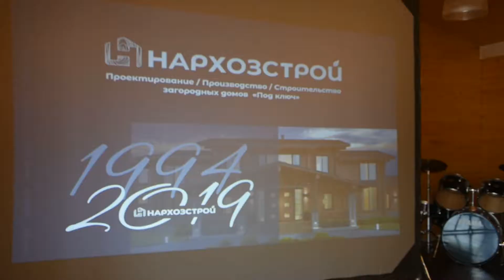«Нархозстрой». Мастер-класс. 19.10.2019Г.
В «Нархозстрое» прошёл новый мастер-класс. Встреча состоялась 19 октября 2019г. на территории нашего производства в Наро-Фоминском районе.
Темой мероприятия было: «Все о зимней стройке».
Наших гостей мы, как всегда, встречали в нашем уютном конференц-зале, где их ждал горячий русский самовар с душистым, чаем, пирожными и другими угощениями.
Наши эксперты рассказали, с чего начать, о преимуществах зимней стройки, какие стеновые материалы и сечения бруса выбрать для дома. Показали, как выглядит сборка сруба наглядно.
Затем мы провели традиционную экскурсию на завод-робот, а также показали наши выставочные дома, где каждый гость ощутил обстановку деревянного дома в реальной обстановке.
Для посетителей этого мероприятия, в этот день действовало специальное предложение: скидка на эскизное проектирование 35%.